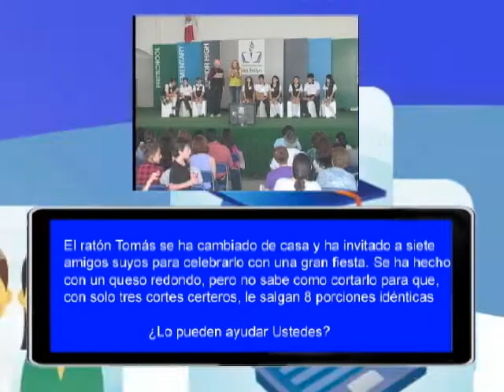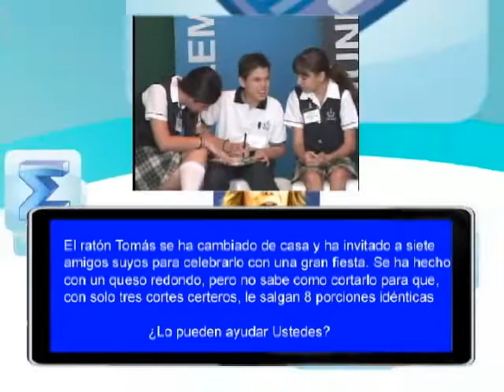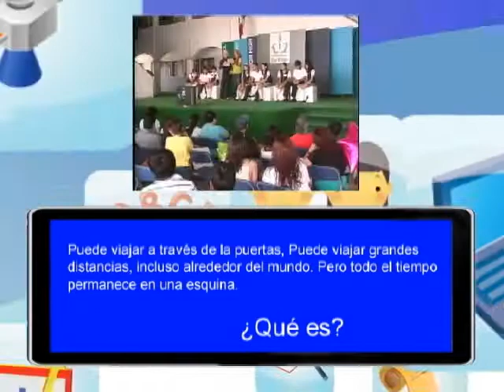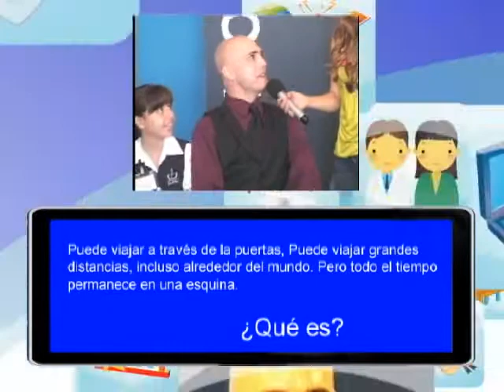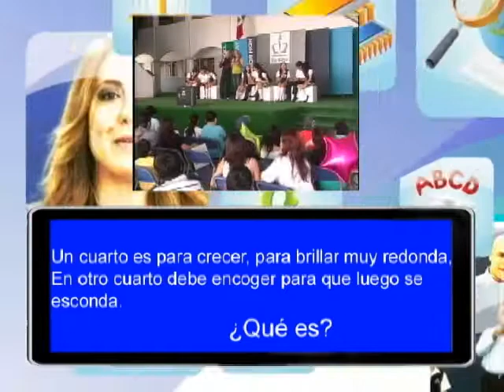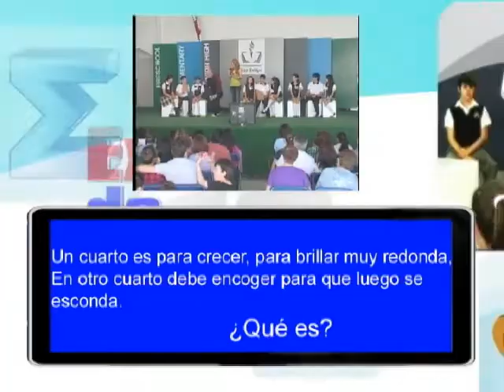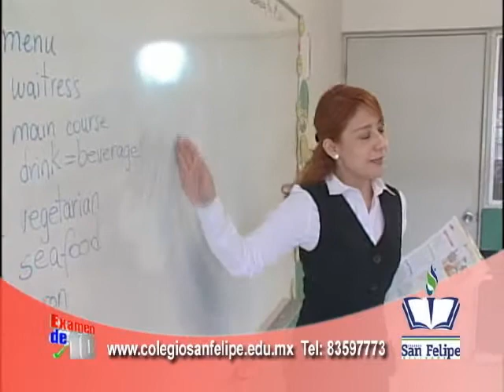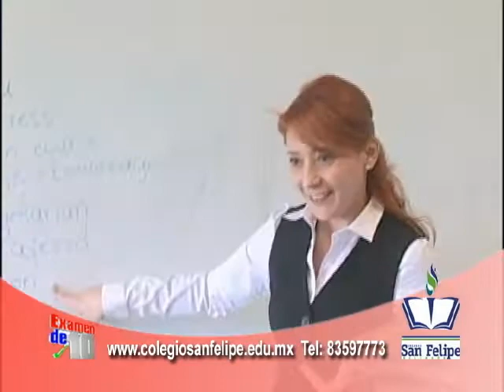COLEGIO SAN FELIPE SEGUNDA PARTE 8 MAYO 2011.wmv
Programa de Televisión en TELEVISA MONTERREY, donde participan alumnos de los niveles de pre-escolar, primaria y secundaria.
La lucha es por demostrar se destreza en conocimientos y su habilidad para desarrollar su mente en preguntas capciosas.
Domingos 2.30 pm por canal 34 de televisión abierta y 142 sky en TELEVISA MONTERREY